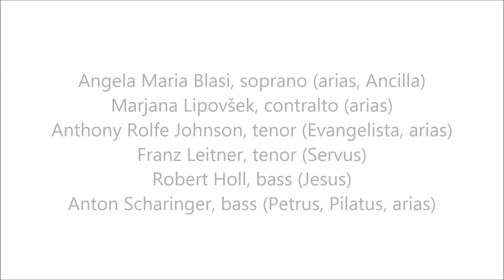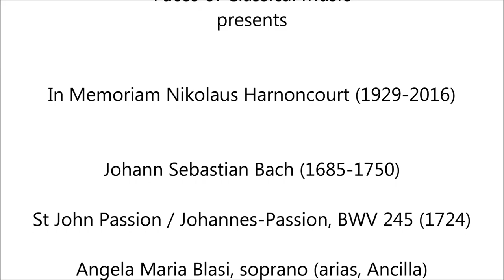Johann Sebastian Bach: St John Passion, BWV 245 - Nikolaus Harnoncourt, 1993 (Audio video)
In Memoriam Nikolaus Harnoncourt (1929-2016)

St John Passion / Johannes-Passion, BWV 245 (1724)

Angela Maria Blasi, soprano (arias, Ancilla)
Marjana Lipovšek, contralto (arias)
Anthony Rolfe Johnson, tenor (Evangelista, arias)
Franz Leitner, tenor (Servus)
Robert Holl, bass (Jesus)
Anton Scharinger, bass (Petrus, Pilatus, arias)

Arnold Schoenberg Chor
Erwin Orthner, chorus master

Conductor: Nikolaus Harnoncourt

Recording: Casino Zögernitz, Vienna, October and November 1993

Teldec 1995

Cover: Jesus crowned with thorns (painting by Caravaggio)